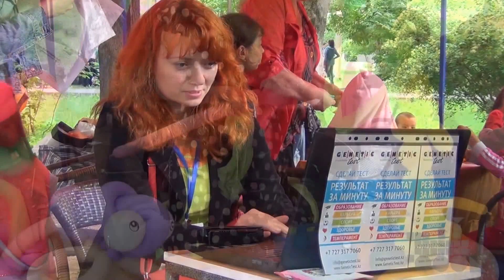Четвертый Фестиваль Мороженого (Алматы, 2014)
Artparovoz на 4-ом фестивале мороженного (Алматы, 2014). В этом сюжете: Майкл Смайл, Ольга Екимова и Руслан Салпагаров. Съемка и монтаж Rifat Serazhiyev, Егор Евдокимов /Artparovoz Production/.